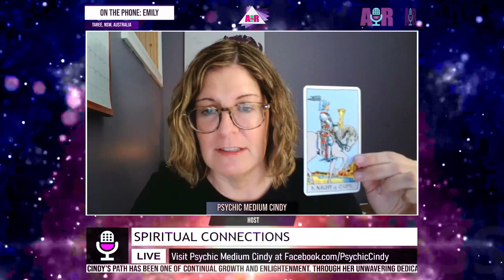Spiritual Connections - June 6. 2024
Show: Spiritual Connections
Host:  Psychic Medium Cindy
Date:  June 6, 2024
Time: Thursdays at 8:00pm US Eastern Time